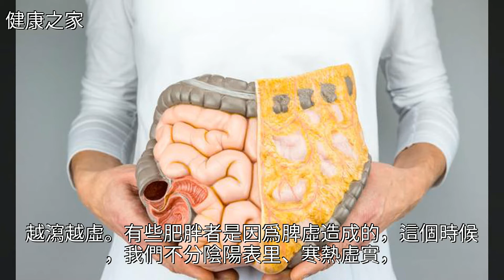清腸是利大於害還是害大於利？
清腸是利大於害還是害大於利？清腸是利大於害還是害大於利？減肥 便祕 決明 桃仁 藥品